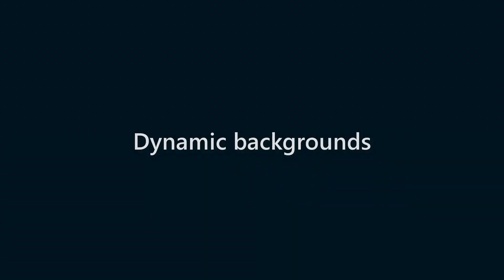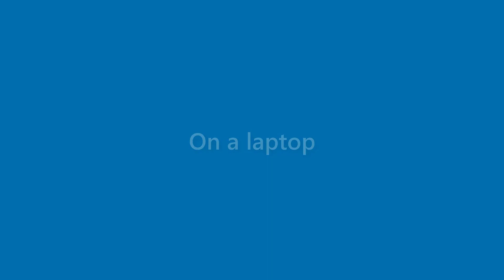Kirk Mccoy - appearance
Name Look - Kirk Mccoy - appearance. In this video we present "Kirk Mccoy" name look and feel in various scenarios.
This video will cover:
How does "Kirk Mccoy" look as a personal letterhead?
How does "Kirk Mccoy" look on a business card?
How does "Kirk Mccoy" look on a computer/laptop screen?
How does "Kirk Mccoy" look with different background colors?
How does "Kirk Mccoy" look with various fonts?